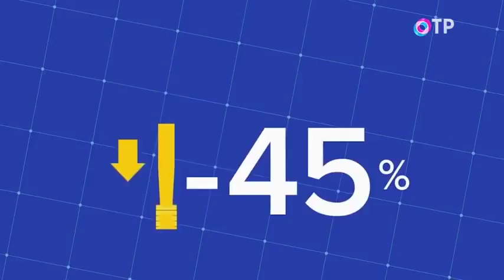Общественное телевидение Блокчейн против контрафакта stopthefakes.io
StopTheFakes.io - ДЕЦЕНТРАЛИЗОВАННЫЙ СЕРВИС по обнаружению, устранению контрафакта и нарушений прав интеллектуальной собственности

Благодаря технологии блокчейн, мы создали удобное и доступное для каждого решение, позволяющее отследить и зафиксировать факт незаконного использования вашего логотипа, товарного знака, торговой марки или любой другой принадлежащей вам интеллектуальной собственности и принять незамедлительные меры для устранения правонарушения!

Как новые технологии могут помочь в борьбе с фальсификатом!